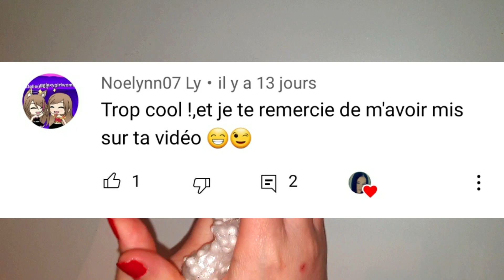JE METS TROP DE PAILLETTES DANS MON SLIME !! BICOLORE SLIME DE NOEL !! VERT ET ARGENTE